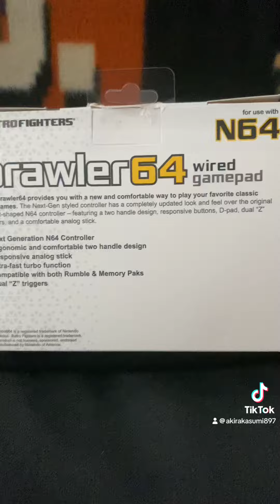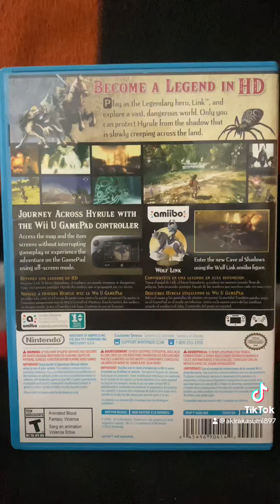My recent Nintendo pickups!